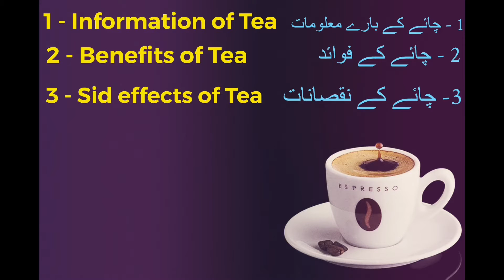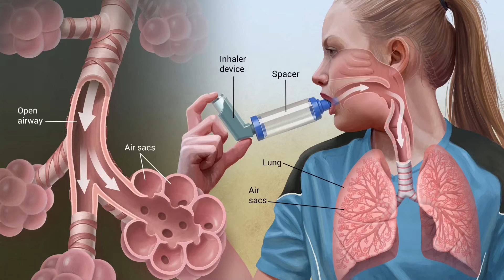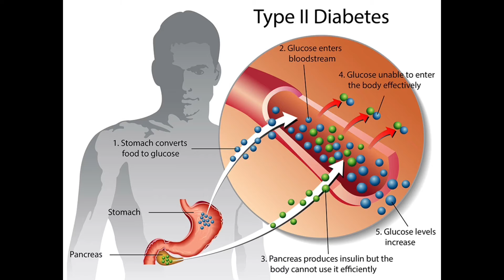The History of Tea | Benefits of Tea | Sid Effect of Tea | Urdu/Hindi | Informatics and Vlogs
Tea is the second most consumed beverage in the world after water..
How to Uncover the History of Tea
The History of Tea: A Comprehensive Guide
A Beginner's Guide to Tea History
The Ancient Art of Tea: A Guide to Its History
The History of Tea: A Guide to the Ancient Tea
Who Invented Tea?
Where Did Tea Originate From?
What is the History of Tea?
Why Is Tea So Popular?
How Has Tea Evolved Over Time?
10 Steps to Unlocking the Secrets of Tea
10 Ways to Trace the History of Tea
10 Steps to Discovering the History of Tea
10 Interesting Facts About Tea
10 Tips for Exploring the History of Tea
The History of Tea: A Journey Through Time
Exploring the Ancient History of Tea
The Incredible Impact of Tea on History
Tea: A Journey Through Its History
Tea: A Journey Through the Past